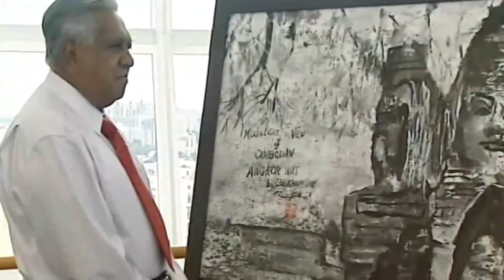Eternal Pillars Art Exhibition by Lee Khoon Choy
China Knowledge successfully launched Eternal Pillars (Apr. 3  Apr. 26), an exhibition at the Singapore National Library featuring a selection from the paintings of the well-traveled Mr. Lee Khoon Choy.

The guest of honor for the invitation-only opening reception was His Excellency, President SR Nathan. To signal the opening of the exhibition, His Excellency and Mr. Lee unveiled Mr. Lees painting of Mount Everest following a speech by Mr. Lee. Mr. Lee spoke briefly on his travels and on the importance of painting in his life, and emphasized the value of establishing creative hobbies that can last a lifetime.

The event was attended by numerous foreign ambassadors and members and former members of parliament, as well as family and long-time friends of Mr. Lee. The event was recorded and will become part of a documentary on Mr. Lees lifelong journey as an artist.

The exhibition showcases a selection of paintings highlighting the majesty and splendor of mountains around the world.

Lee Khoon Choy is a prominent politician and diplomat, as well as journalist, painter, calligrapher and musician.